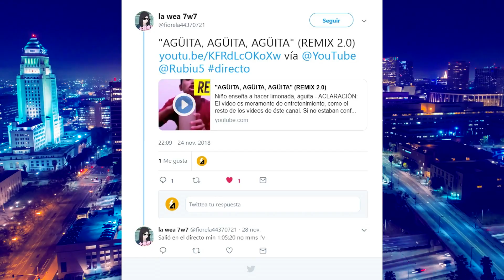EL RUBIUS REACCIONA AL VIDEO DEL REMIX DE AGÜITA 2.0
Hace unos días el Rubius subió un video a su canal reaccionando a videos que le enviaban sus suscriptores, y uno de esos videos fue el de éste canal. El remix de Agüita 2.0, el mas famoso del canal.